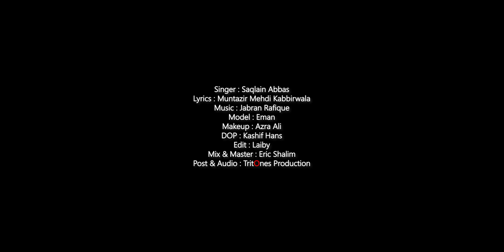Tusa Rowan Ae Yar | Saqlain Abbas | 2021 | Tritones Productions | Punjabi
Song : Tusa Rowna Ae Yar
Lyrics : Muntazir Mehdi Kabbirwala
Mix  &  Mastered : Eric Shalim
Model : Eman
Makeup : Azra Ali
DOP : Kashif Hans
Edit : Laiby
Audio & Post : Tritones Productions

👁️ Digital Partner      :   Smart Tech

🎧 This Music is also available on All the Digital Online Web Stores & on Mobile Ringtones

🔥 𝗦𝗲𝘁 𝗧𝗵𝗶𝘀 𝗦𝗼𝗻𝗴 𝗬𝗼𝘂𝗿 𝗠𝗼𝗯𝗶𝗹𝗲 𝗥𝗶𝗻𝗴𝘁𝗼𝗻𝗲 🔥

🔒 𝗖𝗢𝗣𝗬𝗥𝗜𝗚𝗛𝗧𝗘𝗗 𝗖𝗢𝗡𝗧𝗘𝗡𝗧